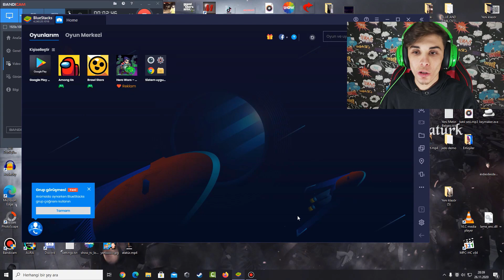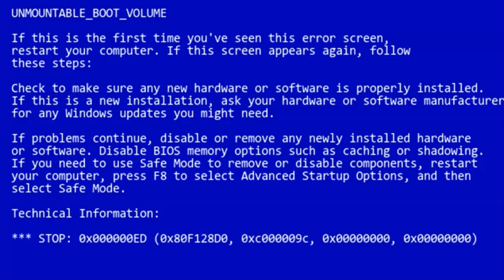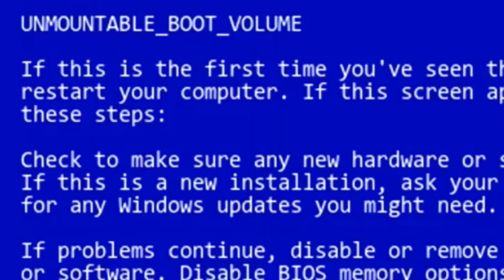İZLEYİCİLERİME LOU HEDİYE ETTİM !! Brawl Stars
►Eğlence Ve Zevkin Tek Adresi !

►Kulüp Adı►7edikSizi (Brawl Stars)
►Oyundaki Adım►7edimSizi (Brawl Stars)
►Pubg Mobile Adım►7edimSizii

►Ben Orhan Saydam, bugün (LOU SATIN ALDIM !! Brawl Stars) Eğlenceli ve komik bir video oldu. İyi seyirler...

►Ben Orhan Saydam. YouTube kanalımda eğlenceli, komik, güzel, trend ve popüler videolar paylaşıyorum. Genel olarak challenge, tepki, vlog, parodi, şaka, montaj ve oyun videoları paylaşıyorum. Ayrıca Whatsapp şakaları, K-POP tepki, korkunç ve korku dolu videolar da paylaşıyorum.

►Daha önceden PG - Orhan adında 57 bin aboneli kanalım vardı. O kapandı ve artık bu kanalımdan devam ediyoruz. Görüşürüz!